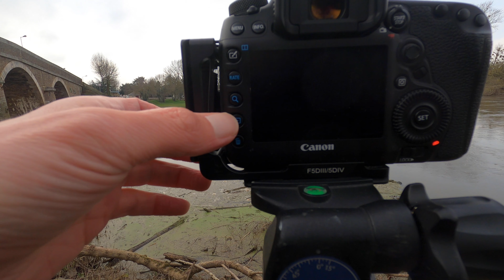Landscape Photography Travel Photography Bad Weather in the Loire Valley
Bad weather. We've all heard the expression there is no bad light but I personally beg to differ.

My first vlog back in the Loire Valley of France was blighted by bad weather. The weather forecasters on various sites were showing broken cloud and sunny spells but it was anything but what they showed.

In this week's vlog I took just one image because that was all that was worth taking. Honestly, I would prefer to be showing you all the area in far better light than there is here.

My channel is dedicated to all things landscape and travel photography so if that’s your thing then I’d love to have you come along for the ride.

My photography gear includes
Canon 5D Mark IV
Canon 6D (no longer available but there is a 6D Mark II)
Canon 16-35mm F2.8 L Mark III
Canon 24-70mm F2.8 L Mark II
Canon 70-200mm F4 L
Canon 100-400mm Mark II L
Canon 17mm TS-E
Canon 24mm TS-E Mark II L
Canon 1.4 Extender Mark III
Benro TMA38CL Carbon Fibre Tripod
Benro GD3WH Head x 2
DJI Mavic 2 Pro
DJI Mavic Pro Fly More
PolarPro Polarizer filters for Mavic 2 Pro
PolarPro Grad Filters for Mavic 2 Pro
PolarPro Neutral Density filters

My vlogs are created using the following gear
GoPro Hero 8
Feiyu Tech Gimbal